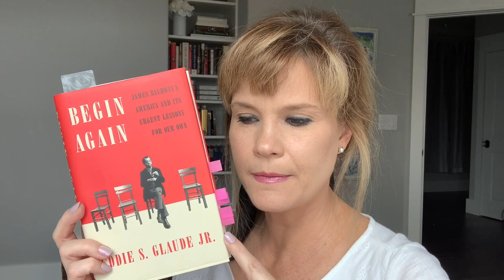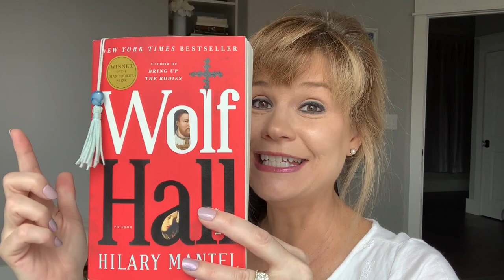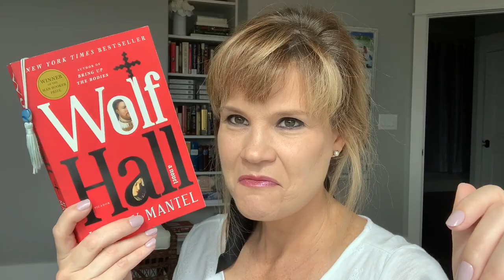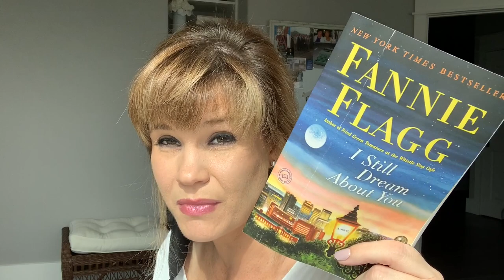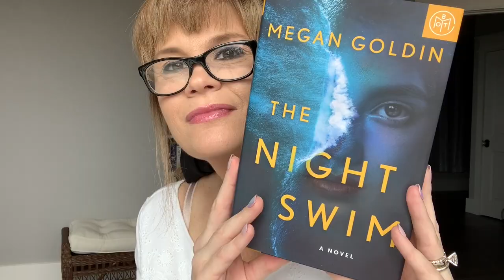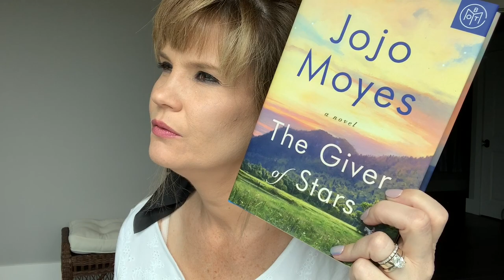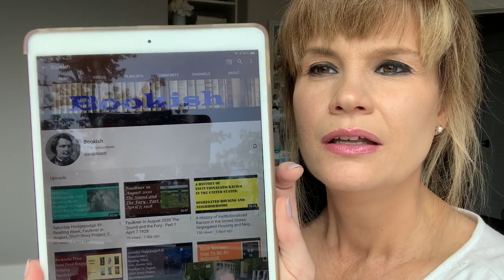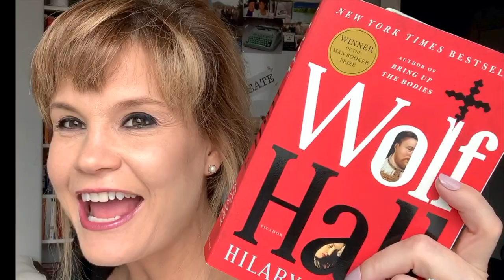Week of Reading || August 1 - 7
One big flop so far in August, but all good otherwise!!

Books discussed include:

1 - Begin Again (Eddie S. Glaude, Jr.)

2 - Wolf Hall (Hilary Mantel)

3 - I Still Dream About You (Fannie Flagg)

4 - The Return (Rachel Harrison)

5 - The Night Swim (Megan Goldin)

6 - The Giver of Stars (Jojo Moyes)

7 - The Sound and the Fury (William Faulkner)

What are you reading?? Should I give Fannie Flagg another try?? After all, I loved her on Match Game. ;-)